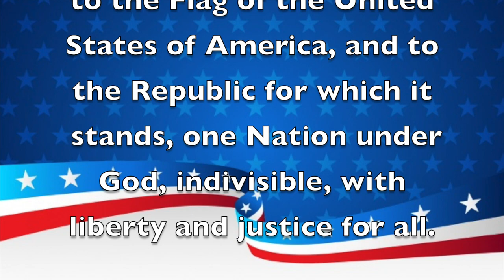Morning Announcements May 25th, 2023